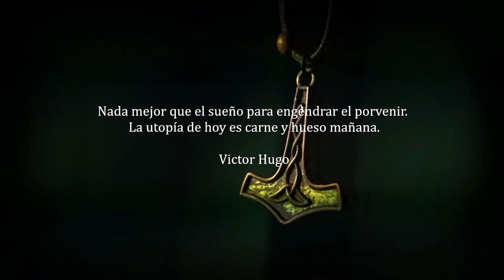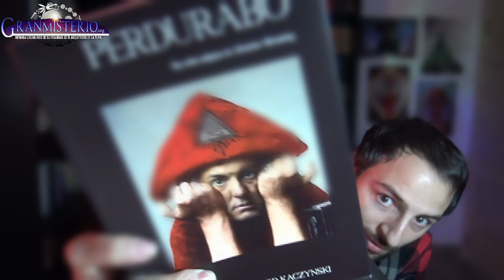La CAJA NEGRA del FIN del MUNDO ¿Qué SECRETO Oculta?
La caja negra de la tierra es un objeto creado por al universidad de Tasmania para preservar  los últimos momentos de la tierra en caso de que el ser humano desaparezca.